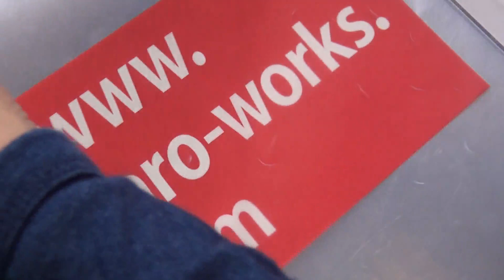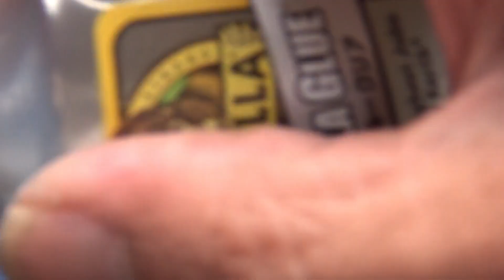主脚・前脚のプチディテールアップ｜造形村 1/48 F-4E PHANTOMⅡ EP14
【INDEX】
00:00　オープニング
03:16　前脚のディテールアップ
12:40　主脚のディテールアップ

ランディングギアにも少し手を出します。

飛行機のプラモデルでメカを感じさせる足回りは、簡単な工作で非常にリアル感が演出できる箇所とも言えます。
ブレーキラインの追加と、キットのモールドにさらに立体感を与えました。